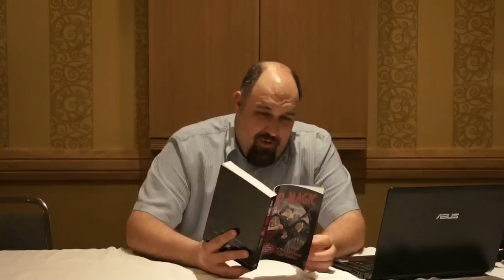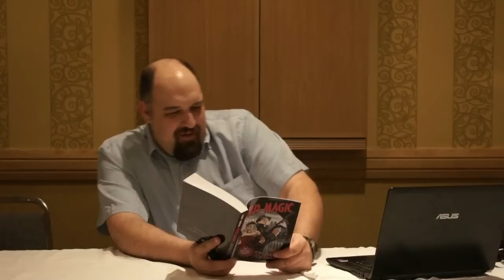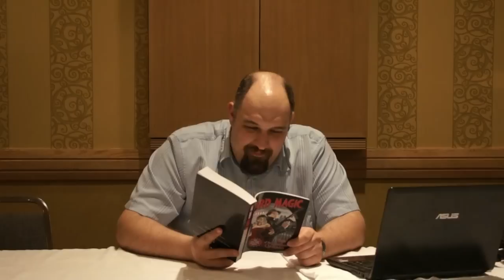LarryCorreiaReadsHardMagic.mp4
Author Larry Correia reading excerpts from his upcoming book: Hard Magic.  Book 1 of the Grimnoir Chronicles.  Recorded at Stellarcon 35, High Point, NC, March 4, 2011.